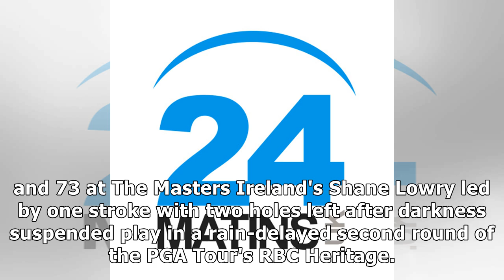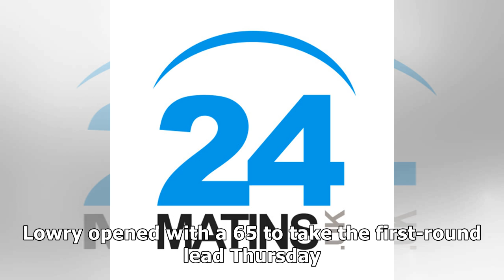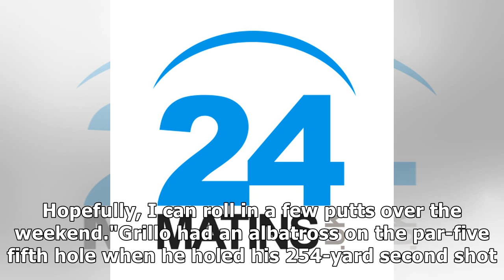Ireland's Lowry leads storm-hit RBC Heritage by one stroke